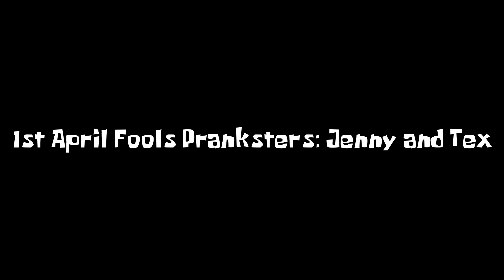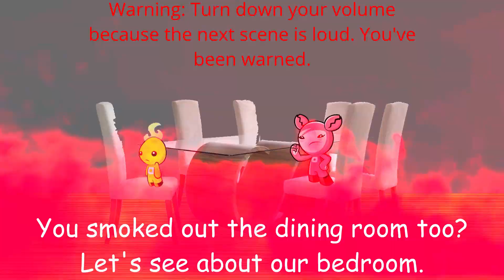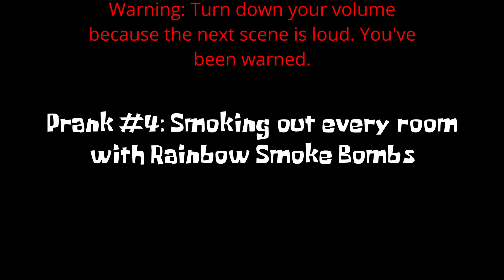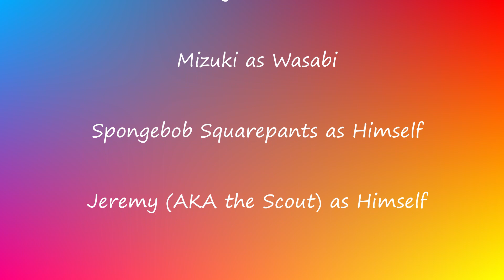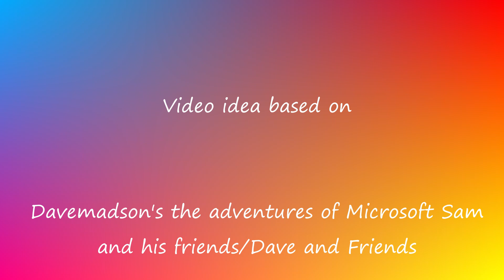The new adventures of Jenny, Tex, Kani, and Wasabi-Episode 3: April Fools Pranks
Jenny, Tex, Kani, and Wasabi pull some April Fools Pranks on each other. Don't try any of this at home, Never ever!